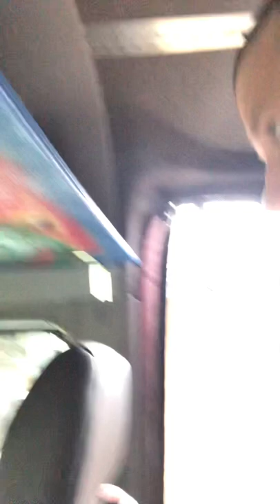Life at 50. Van life trip pre day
Starting a van life trip. Lezz go. Shout out to @thenineclub vanlife yeah rock and roll.